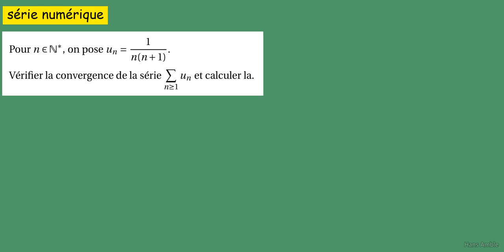Prépa MPSI PCSI- série numérique - somme des 1/ (n(n+1)) - Type Khôlles